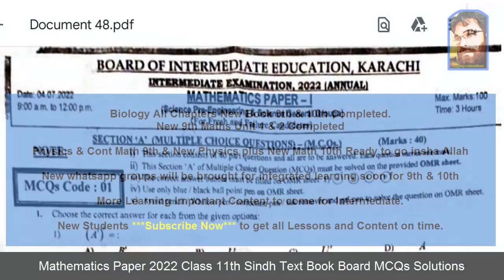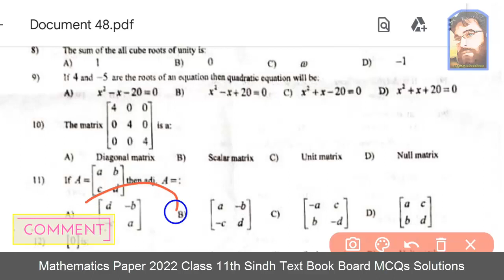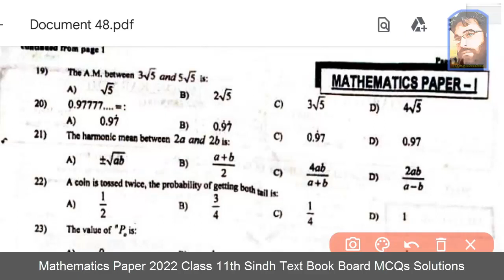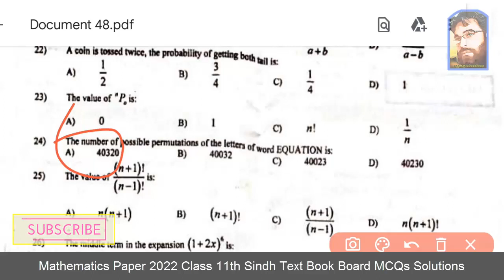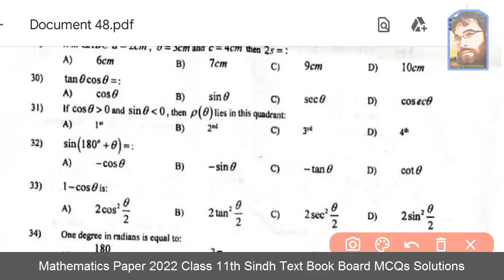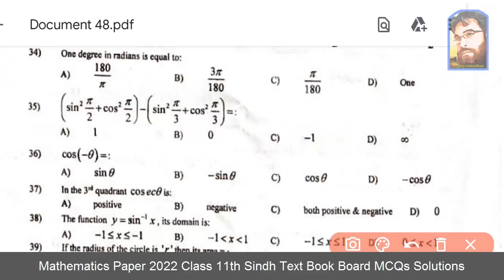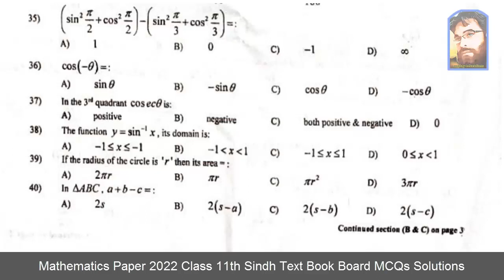Maths Paper 2022 Class 11th Sindh Board MCQs Solution & Discussion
Zeekay educations is discussing Karachi board & sindh board 11th class Maths paper 2022 which was prepared for 11th class Maths paper 2022 of sindh board. In this video Maths science guess paper 2022,11th class board exam paper 2022,sindh board 11 class guess paper 2022, guess paper 11th class 2022 sindh board & updated model paper 2022 of karachi board & sindh board will also be discussed.